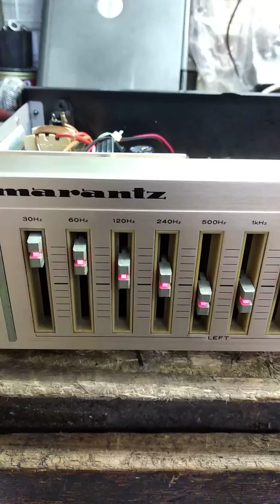Lọc xì nhật giá bình dân MARANTZ 20D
Hàng bãi nhật máy nguyên bản
Máy chạy điện 100v chỉnh 2 kênh độc lập
Đã test hoạt động hoàn hảo
Mọi chi tiết về giá xin lh em Nam 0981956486 Zalo & fb hoặc đến trực tiếp shop tại số 8 ngách 26 ngõ trần cao vân ( chợ trời) hà nội để xem hàng trực tiếp